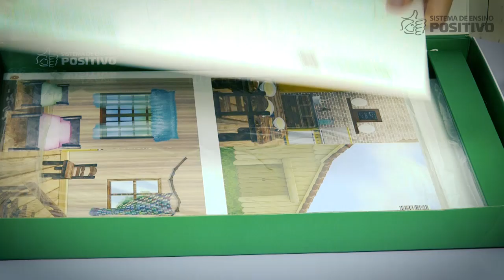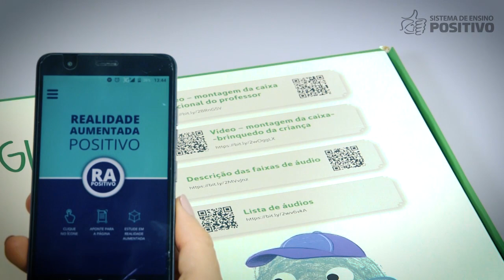Como montar a caixa do professor?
Atenção, professores: guardar os materiais não é a única função da caixa que você recebe do Sistema Positivo de Ensino. Ela também é o seu passaporte para o ambiente digital. Lá, você encontra orientações para montar a caixa-brinquedo das crianças, relação de conteúdos dos CDs e direcionamento para acesso aos áudios no Positivo On. Veja como montar a caixa do professor!